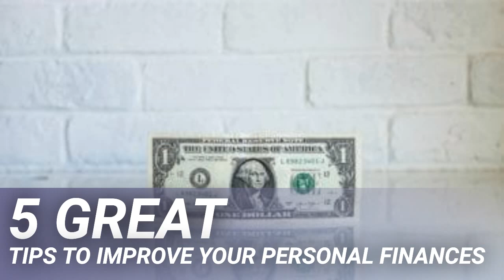5 Great Tips to Improve your Personal Finances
5 Great Tips to Improve your Personal Finances

In this day and age, if you have money you have everything. ‘Money cannot buy happiness’ is quite a debatable statement. Anyways, you need money to survive and obviously if you dream to spend a luxurious life. It is well proven that saving will not multiply your money, investment will. Make sure you find out multiple ways to secure your future. This is where the ‘personal finances’ comes into play. Personal finances refer to money management and how your future is planned. Improving your financial health will spare you stress later. With small investment efforts, you can secure a favorable future ahead of you. Here are some ways in which you can improve your personal finances: Create and maintain your budget

Make sure your finances are organized. Manage them using tools available offline and online. Keep track on where your money goes. Evaluate and analyze your net worth frequently. Your net worth is a representation of where you currently stand. This will fluctuate often with time and disturbances in the market. Tracking your financial standing will help you evaluate your progress and highlight the areas which require improvement. Create a personal budget. Figure out what your expenses are and prioritize your spending. Manage your expenses into categories like education, housing, food, utilities, transportation and savings. Learn to manage your money. If you have money left over after all your expenses, decide how to use them. Utilize it wisely.

You should have enough money saved at all the times to face unforeseen emergencies. Start saving for your retirements as soon as possible. You never know which turn your life might take. Be prepared for the worst at all times. Reinvest your earnings as a method of saving. The longer the investment is going to be, the greater will be the return. If you are working for a company and earn a salary each month, keep a check on provident funds. Check your pf balance on a regular basis. The sooner you start your saving plans, the easier it will be for you to reach your long-term financial goals. Consequently you will also have to save less each month.

The more you earn, the more you spend money. This is the general trend followed by most people. This phenomenon is known as lifestyle inflation. If you spend excessively, it will damage your long-term wealth. People usually have the desire to keep up with the ‘elite’ society. If the world dines in excessively expensive restaurants, you might be pressured to do the same as well. However, this can cost you a lot in the long run. As you start to earn more, some increase in spending is normal to enhance your social and professional lifestyle, but extravagance is not a positive indication.

Make sure you have drawn the line between your needs and your wants so you can make better decisions when spending. Needs are those things that you must have in order to survive like food and shelter, whereas wants are your desires that are not required for your survival. Make sure that your choices are clear. You can get an economical car rather than buying an expensive BMW because both will serve the same purpose. Prioritize your needs. Once your needs are satisfied then consider the possibility of achieving your wants if it seems reasonable to do so according to your budget.

As mentioned above, you never know what might happen next. Dedicate some amount of your income to emergency funds. Ensure that you are able to fight with unexpected expenses.

The journey to paying down your debt can be challenging in the best of times. It can be even more complicated when you’re balancing the effects of a global recession. Many Americans are facing immediate financial uncertainty from losing their jobs or being underemployed. The economic repercussions of this pandemic recession will be felt for years to come. Although becoming debt-free might not be your top priority during this difficult phase, you should still take steps to maximize your money.

The first on this list of debt consolidation tips is asking your creditors to lower your interest rates. Many borrowers don’t realize they can contact their existing credit card providers at any time to request a lower interest rate.

This often-overlooked tactic is a quick and easy way to reduce your debt burden, and it may result in a permanent or temporary (e.g. 12 months) interest rate reduction.

Creditors are more likely to say “yes” if you have a history of on-time payments or if your credit score has recently increased. Even if that’s not the case, the worst thing your creditor can do is say “no.”

If you aren’t successful in lowering your interest rate, don’t hesitate to ask again after a few months or after receiving lower offers from competitors. Credit card providers can issue reductions at their discretion, but it’s up to you to initiate the request.

High-interest loa…